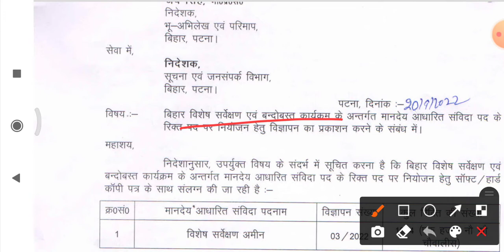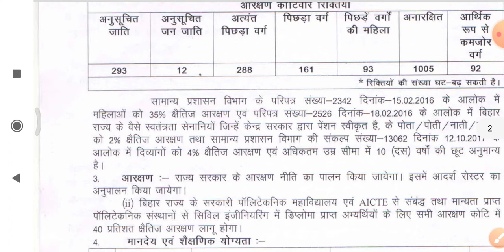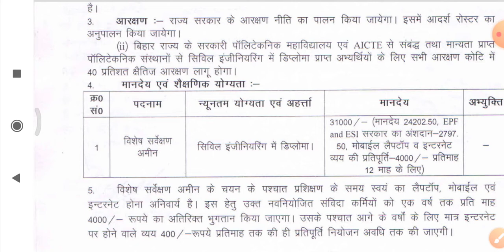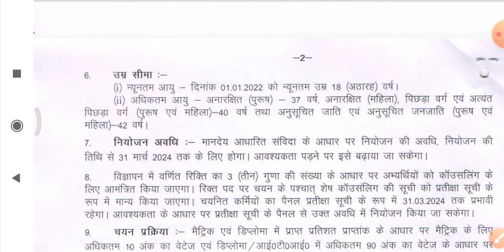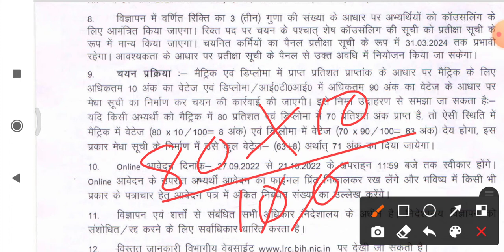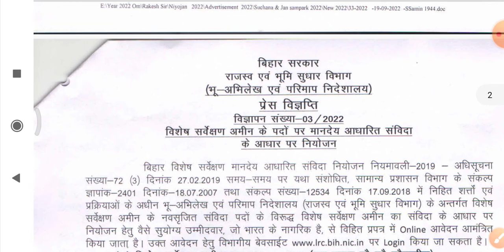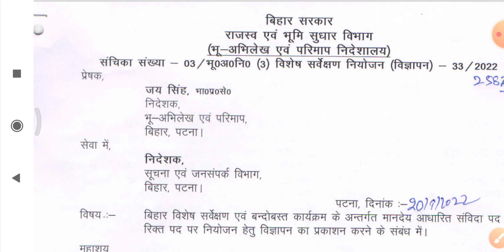Bihar je vacancy 2022 | Lrc Amin 1944 vacancy 2022 |Diploma/b.tech/iti |salery 35000/month |No exam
Bihar je new vacancy 2022
Bihar lrc vacancy 2022
Bihar je new vacancy
amin vacancy
amin form kab se bharega
amin vacancy latest news
Bihar amin clark vacancy